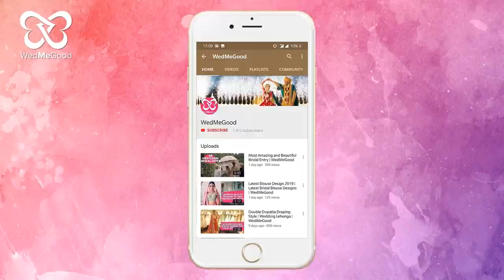This Groom Danced Like No One's Watching!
Damn, they can dance! Tag your groom-to-be!
Video - Recall Pictures
Bride - Smiti Mittal

*shared purely for inspirational purposes